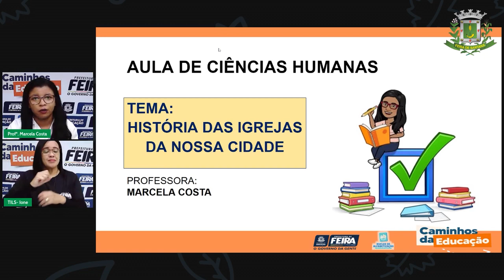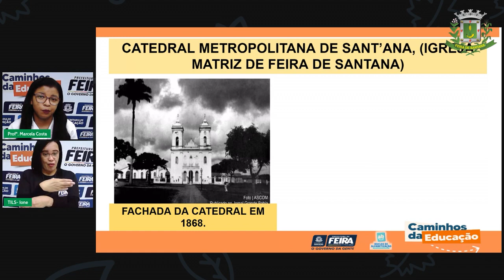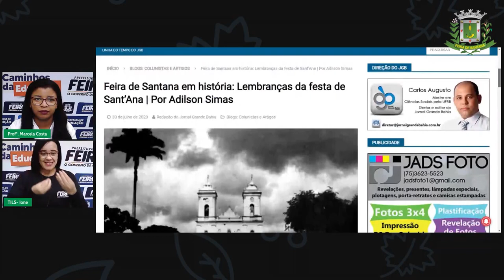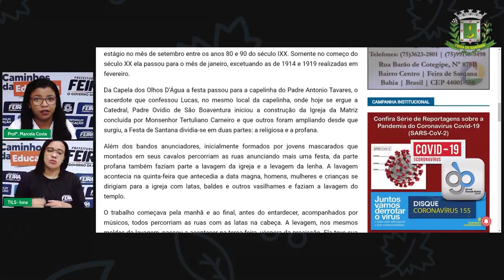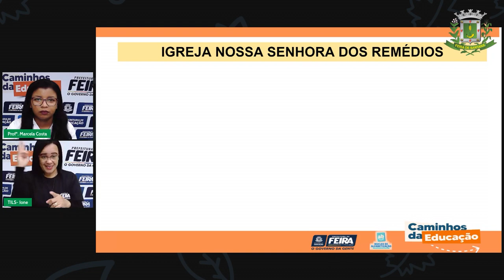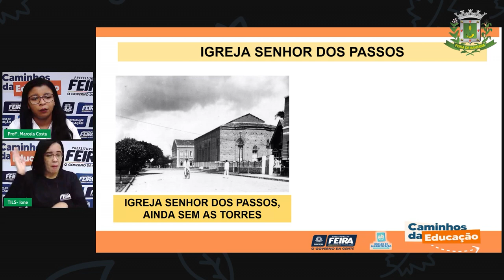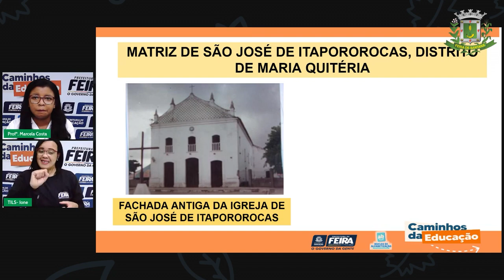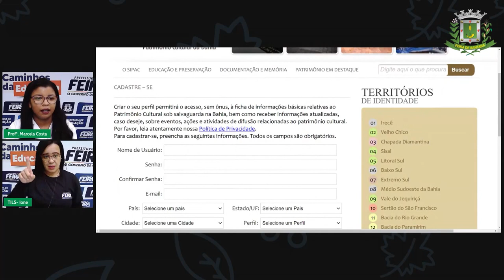Aula 142 1ºANO Profª Marcela Costa Ciências Humanas História das igrejas da nossa cidade